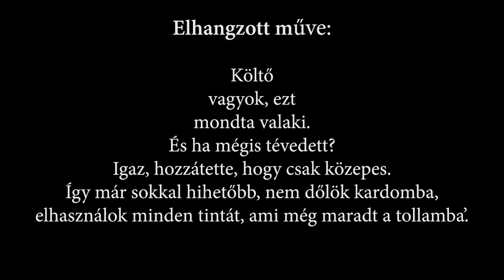Fibonacci és a prímek - irodalmi műsor - előzetes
Irodalmi Rádió
Fibonacci és a prímek
(Matematikára épülő irodalom)

Irodalmi műsor az Irodalmi Rádió szerzőinek alkotásaiból.
PREMIER - 2020. június 18., csütörtök, 18:00